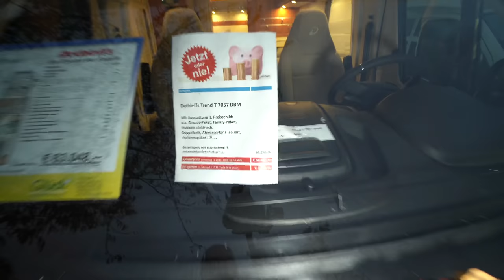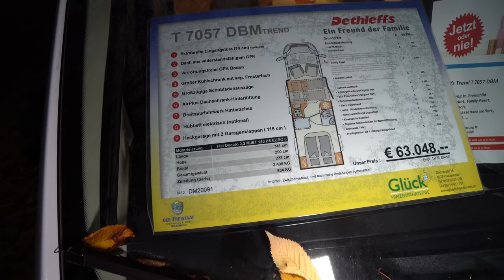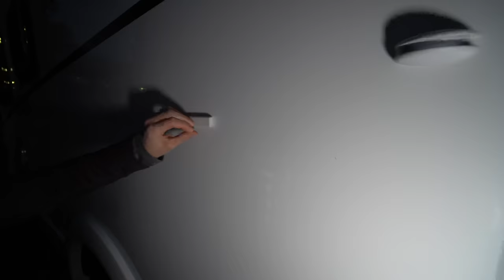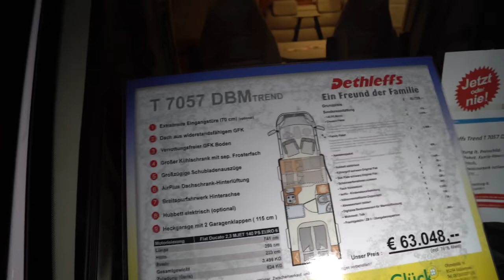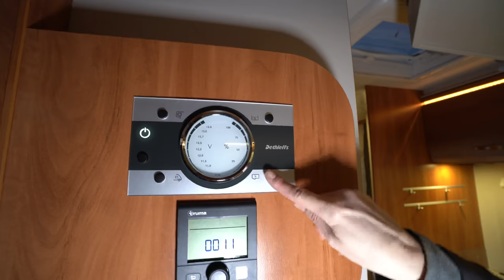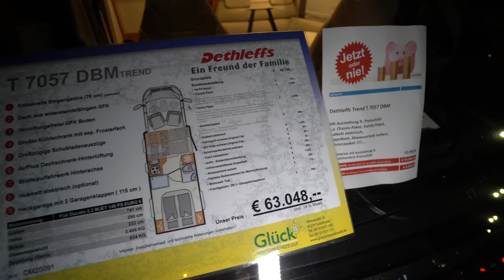Gemütlich: Wohnmobil Dethleffs T7057 DBM 2021 detaillierte Fahrzeugführung.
Wohnmobil 2021 Camping 2021: Wohnmobil 2021 Camping 2021: Wohnmobil 2021 Camping 2021: Wohnmobil 2021 Camping 2021: Wohnmobil 2021 Camping 2021: Wohnmobil 2021 Camping 2021: Wohnmobil 2021 Camping 2021: Wohnmobil 2021 Camping 2021: Wohnmobil 2021 Camping 2021: Wohnmobil 2021 Camping 2021: Typ: Wohnmobil / Teilintegriert

Hersteller:

Dethleffs

Baureihe:

Trend

Art:

Neu

Modelljahr:

2021

Technische Daten (Serie)

Länge:

741 cm

Masse:

2.880 kg

Breite:

233 cm

Zuladung:

619 kg

Höhe:

294 cm

Gesamtmasse:

3.499 kg

Betten:

Hubbett, Doppelbett

Sitzgruppen:

Motordetails:

Fiat Tiefrahmen 2,3 MJET

Leistung:

88 kW / 120 PS

Kraftstoff / Getriebe:

Diesel / Schaltgetriebe

Anhängelast gebremst / ungebremst:

2000 kg / 750 kg

Auszeichnungen

3. Platz

Reisemobile des Jahres 2019

Kategorie: Alkovenmobile bis 50.000 Euro

Quelle: promobil

2. Platz

Reisemobile des Jahres 2018

Quelle: promobil